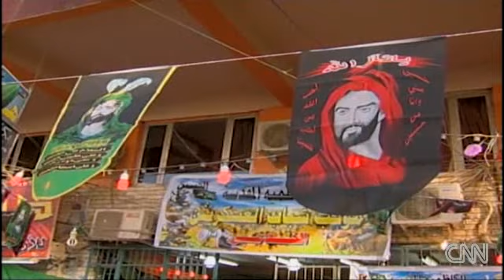Pilgrims gather for Ashura Festival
CNN's Diana Magnay joins Shiite pilgrims celebrating the Ashura festival in Iraq.